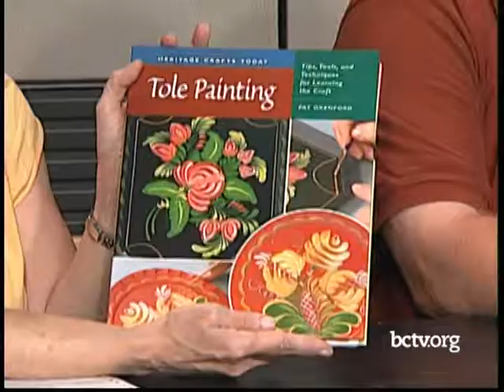Traditional Artist Gathering 8-16-17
Learn about the Traditional Artist Gathering taking place October 21, 2017 with Jeff Fiant, Janice Sonnen, Barry Bennecoff and Kay Bennecoff on Your Berks Craftsmen